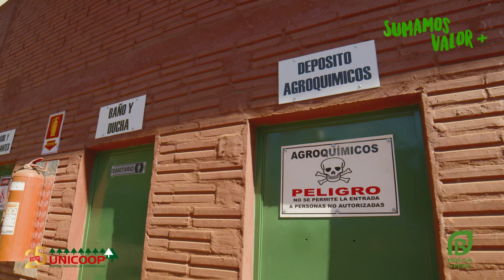Sumamos Valor - Buenas prácticas agrícolas